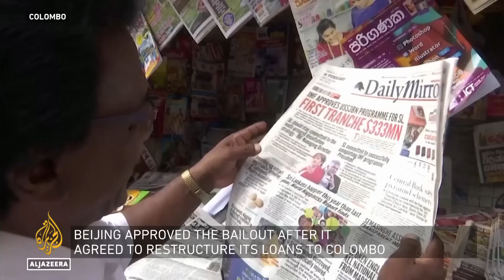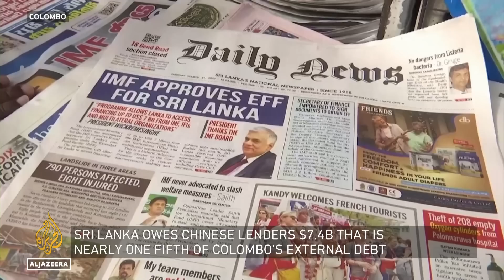Sri Lanka's IMF bailout agreement | Inside Story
Years of economic mismanagement and the impact of the pandemic have pushed Sri Lanka into its worst financial crisis since 1948.
That's led to months of protests, forcing President Mahinda Rajapaksa to flee the country last July.
On Tuesday, Sri Lankans woke up to the news that gives some hope -- a nearly 3-billion dollar bailout from the major financial agency of the United Nations.
But the bankrupt nation is expected to face tough changes in the next 4 years.

Will Sri Lanka succeed in coming out of the widespread shortages and a soaring cost of living?

Presenter: Nick Clark

Guests:

In Colombo, is Eran Wick-rama-ratne- member of Sri Lanka's parliament and former state minister of finance.

Ganeshan Vignaraja, Policy Adviser and Senior Research Associate for Overseas Development Institute, Colombo.

Ahilan Kadeel-gama, political economist and Chairman of the Northern Cooperative Development Bank, Jaffna